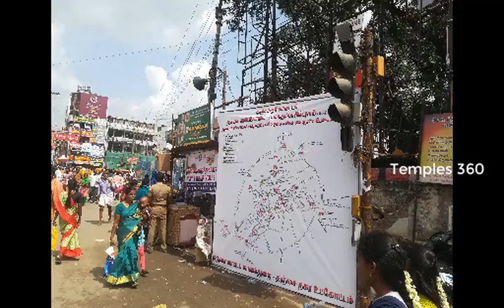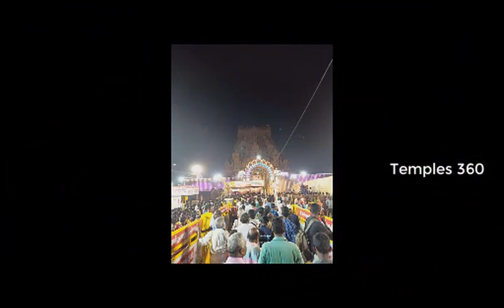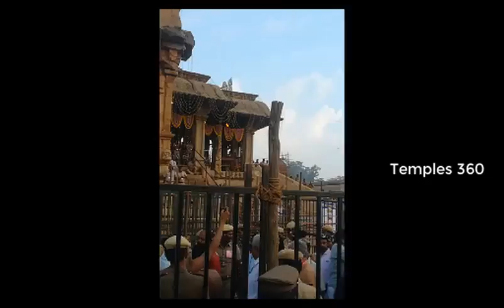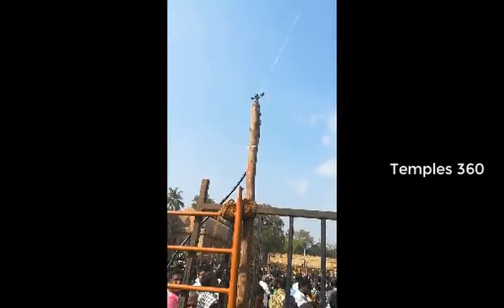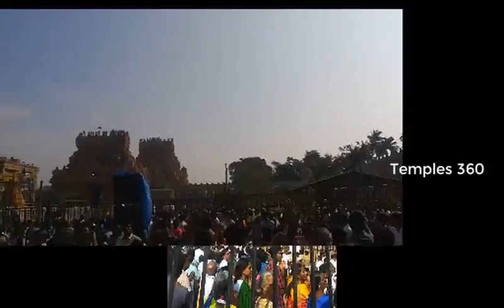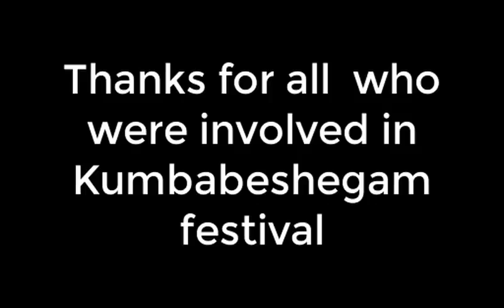Thanking Peruvudaiyar Kumbabeshegam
SPL Thanks for all Public sectors and Private sectors, NGO, Volunteers, Organizers, Decoratives, Devotees ,public who visited to See Kumbabeshegam, Medias, SOCIAL MEDIAS...etc., for Organizing in a safe, secure and neat manner.

Temples 360 team's Special thanks for all and Kindly consider this as a great greetings or appreciation from our team.